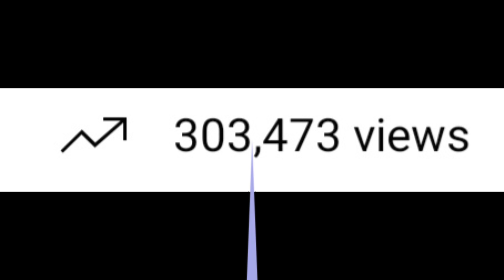300k+ Youtube views! THANK YOU SO MUCH!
300k+ Youtube views! THANK YOU SO MUCH! we hit 200k views only 6 days ago! and now we have blasted past 300k!